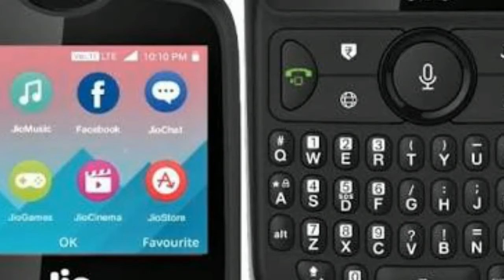Jio phone 2 will launch on 15th august in india at price of Rs.2,999 with support of whatsapp